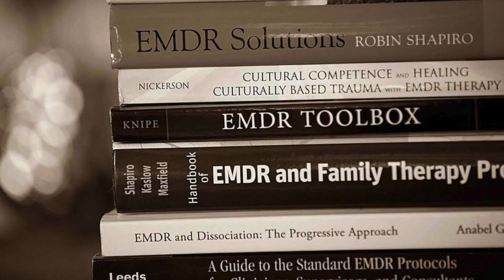IFS-Informed EMDR Therapy with Annabel McGoldrick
Are you a trained EMDR therapist?
To join our live conversations with EMDR experts, you are welcome to join The EMDR Learning Community

Explore the integration of Internal Family Systems (IFS) Therapy with EMDR in our in-depth interview with Annabel McGoldrick. Tailored for EMDR therapists seeking to expand their expertise, this conversation covers pivotal topics to enrich your practice.

Topics Discussed:
0:00 - INTRODUCTION
03:37 - KEY DISTINCTIONS BETWEEN PARTS WORK AND IFS
08:01 - THE ROLE OF THE "SELF" IN EMDR
13:42 - THOUGHT DIFFERENCES BETWEEN EMDR THERAPY AND IFS
20:14 -  ADVANTAGES OF ENGAGING IN PERSONAL PARTS WORK DURING TRAINING
26:01 - GAINING INSIGHT INTO THE INTENTION BEHIND ALL PARTS
29:03 - FLEXIBILITY OF IFS LANGUAGE WITHIN EMDR
31:03 - OVERVIEW OF IFS-INFORMED EMDR TRAINING
37:02 - IFS AS A CLARIFYING MAP IN EMDR THERAPY

Join us as we navigate through these essential insights, providing a comprehensive understanding of integrating IFS concepts into the EMDR framework.